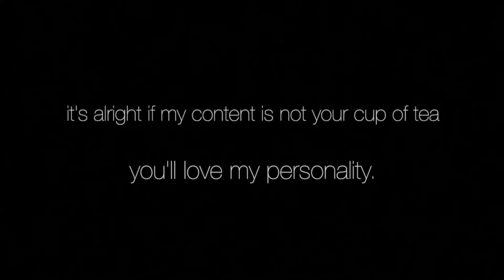CHANNEL TRAILER (2016)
Greetings fellow huskies, the name's Alanis & I produce content on whatever that pops out from my mind! From short films to lifestyle vlogs, it's alright if you don't find my content to be your cup of tea (or coffee) - you'll love my personality for sure. Hope you become a loyal little husky, enjoy watching me embarrass myself & have a fabulous day!

And if you turn on the subtitles, you can spot which videos are the footages from, thus allowing you to go check out specific videos you want! (Or just check out all of them & you get a free virtual hug)